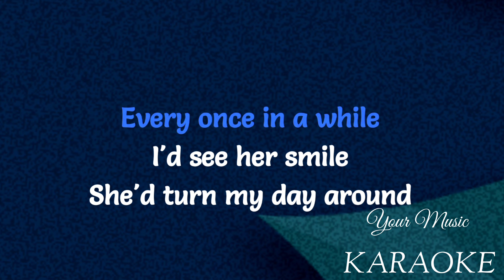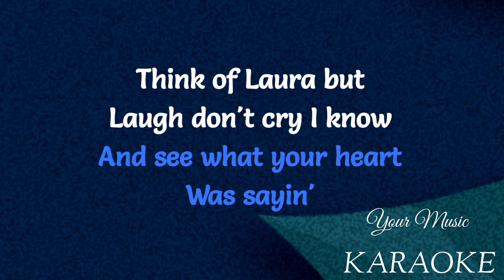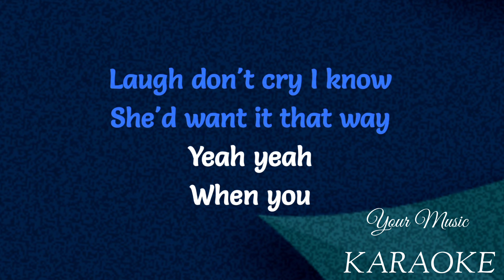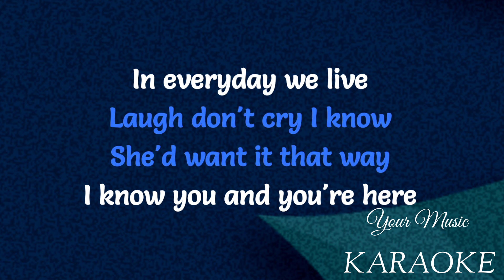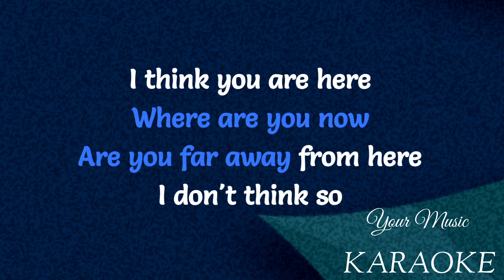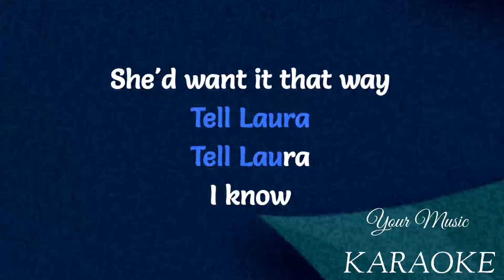Think Of Laura KARAOKE | Song by Christopher Cross